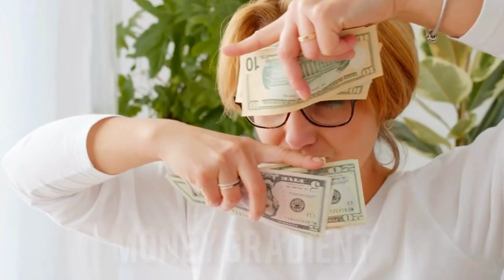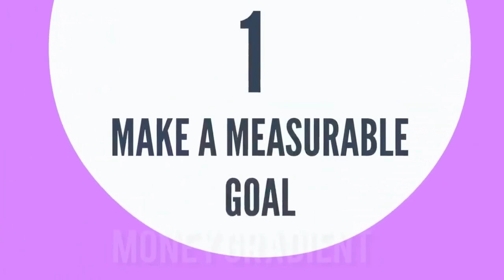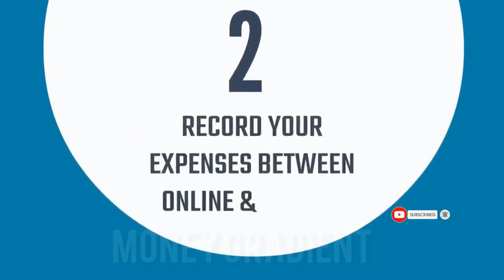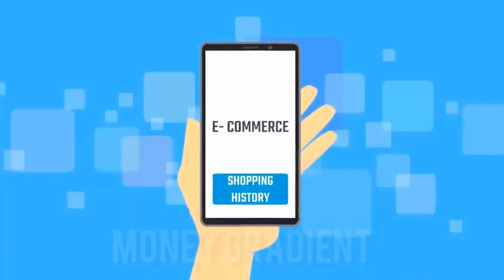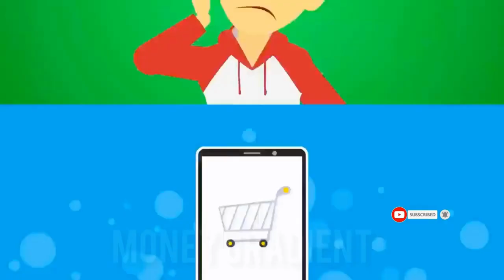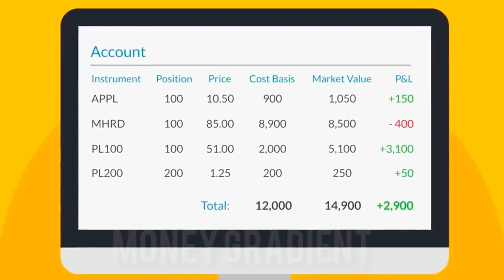अमीरों का आखिर रहस्य क्या है ? : lets Know the Secret of FINANCIALLY FREEDOM B4 Age 50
hello friends in today's video i have shared "आखिर क्या क्या है वो अमीरों का रहस्य ?  : lets Know the Secret of  FINANCIALLY FREEDOM B4 Age 50 " where i have shared all most secret golden assets which can make you financially free in early 35 so watch complete video and drop your precious feedback's in comment box

आखिर क्या क्या है वो अमीरों का रहस्य ?  : lets Know the Secret of  FINANCIALLY FREEDOM B4 Age 50
How to Become Financially Free  Before 50  :
1) what is financial freedom ?
2) how to gain financial freedom ?
3) what are liabilities?
4) 10 assets involved to gain financial freedom watch complete video to gain 100% benefits

important facts covered from :-
1) A To Z Share Market
2) Indian Share Market for Beginners
3) Intraday Trading
Supporting Tags :-
 Required Search :
money gradient,financial education,best financial channel,rich mindset,best financial education,financial education lectures,grow mindset,investomindset,best investor lectures,how to become rich,how to earn money,आखिर क्या हैं ?,वो १० Assets जो गरीबी को मिटा सकते हैं,Amazing10 Assets to,Make Financially Free,assets to become rich,financially free,financially freedom,financially